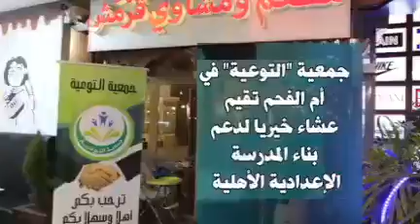حصيلة التبرعات قدّرت بنحو 400 ألف شيقل لجمعية ’’التوعية’’ في أم الفحم